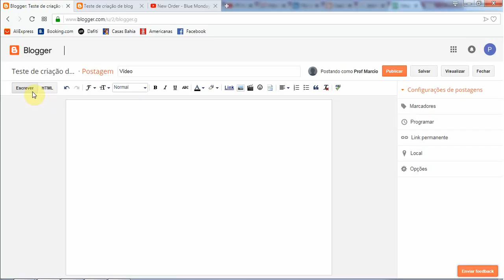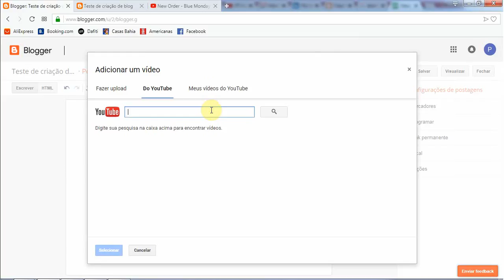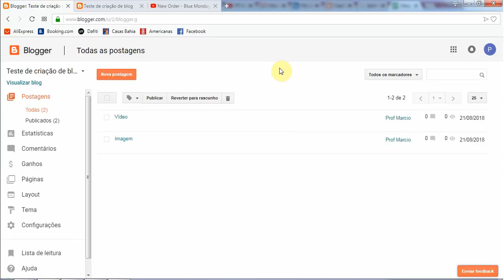Tutorial Blogger Parte 4/6 - inserindo vídeos